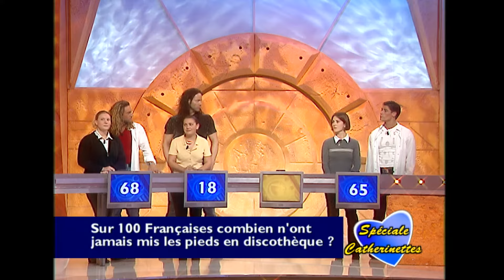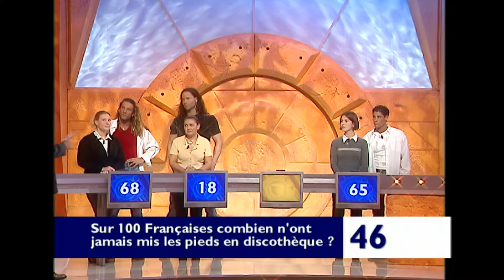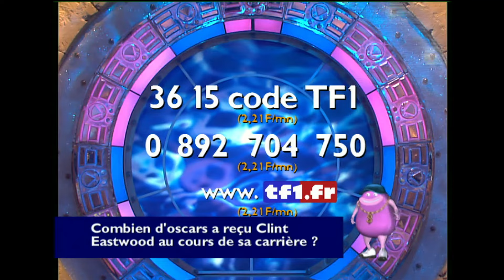Attention à la marche - Jean-Luc Reichmann | Intégral | Spéciale Catherine | S1 EM135 | 25 11 2001